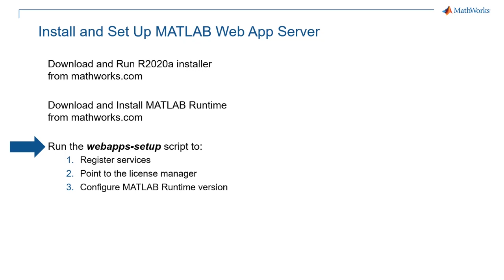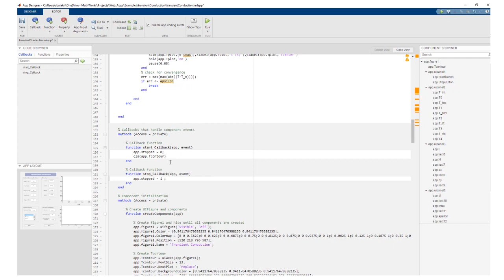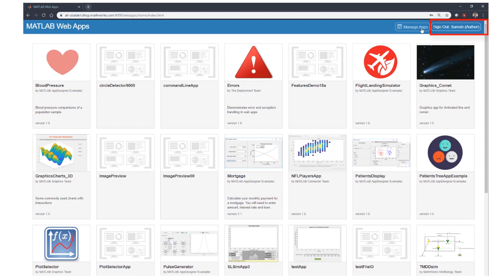What Is MATLAB Web App Server?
MATLAB Web App Server™ lets you host MATLAB® apps and Simulink® simulations as interactive web apps. You can create apps using App Designer, package them using MATLAB Compiler™, and host them using MATLAB Web App Server. Your end-users can access and run the web apps using a browser without installing additional software.

MATLAB Web App Server supports integration with authentication standards such as OpenID Connect and LDAP so that you can control access to your web apps. You can host and share multiple apps developed using different releases of MATLAB and Simulink.